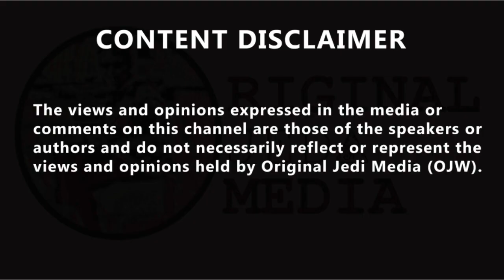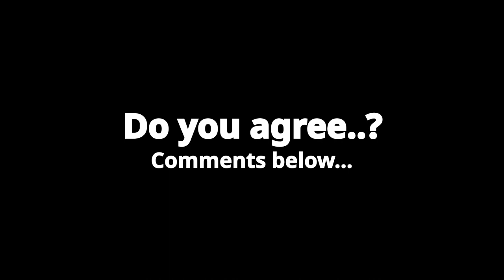"The whole thing absolutely stinks": Alastair Campbell picks apart House of Lords nominations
"The whole thing absolutely stinks": Alastair Campbell picks apart House of Lords nominations. The former adviser to Tony Blair said that the apparent cronyism in Boris Johnson's honours list is "what they do in places we used to call developing countries". Boris Johnson's honours list was released on Friday and criticism for some nominations has come to light, with the PM's brother Jo Johnson and son of a former KGB agent Evgeny Lebedev being put forward to be peers in the House of Lords. James O'Brien noted that "every administration gets accused of cronyism," and asked former adviser to Tony Blair Alastair Campbell "was there anything different about Friday's list." "What we're seeing, I'm afraid, is the normalisation in British politics of a level of corruption that we as a country have for years condemned in the countries of others," he said. Mr Campbell branded the nomination of Evgeny Lebedev, the Russian-born son of a former KGB agent "a bit weird," and argued that the inclusion of the PM's brother Jo Johnson "what they do in places we used to call developing countries." Mr Campbell didn't hold back in criticising the list, noting that Labour nominations were not on political merit, "they're there for their contribution to Boris Johnson against Jeremy Corbyn." "The ones that really get my goat," he added, "are the ones that spent all their time campaigning against Brexit because they hate the idea of power by unelected bureaucrats and suddenly being an unelected peer in the House of Lords...becomes very attractive." "The whole thing absolutely stinks, but so much of what Boris Johnson has brought to our politics absolutely stinks."